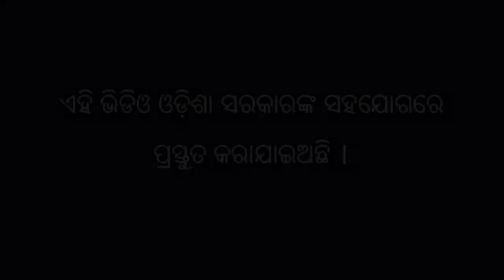ଡାଳୁଅ ଧାନର ସଂରକ୍ଷଣ ଓ ବର୍ଷା ଋତୁ ଚାଷର ବିହନ ଚୟନ